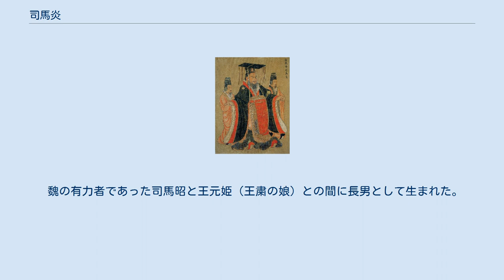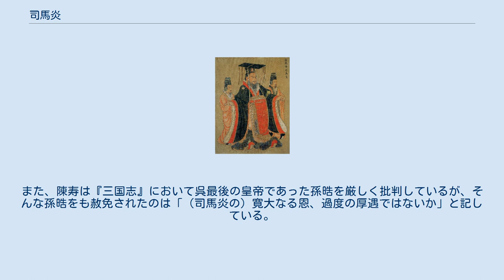司馬炎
司馬 炎（しば えん）は、西晋の初代皇帝。
諡号は武帝。
 魏から禅譲を受けて晋を建て、さらに呉を滅ぼして、分裂状態が続いていた中国をおよそ100年ぶりに統一した。
しかし統一後は政治への興味を失い、後の八王の乱の遠因を作った。
 魏の有力者であった司馬昭と王元姫（王粛の娘）との間に長男として生まれた。
中撫軍などを歴任した。
 若くして「寛恵にして仁厚、沈深にして度量あり」と評され、九品中正制度に基づく郷品を定める際、その出身地の河内郡では比較の対象者がいないというほどの貴公子であった。
そのため、祖父司馬懿や伯父司馬師の就いた官職を歴任した。
 咸熙元年（264年）に司馬昭が晋王になると、その後継者に指名された。
当初、司馬昭は三男の司馬攸を後継者にと考えていた。
これは司馬攸が司馬師の養子となっていたためであり、司馬昭は兄の方の家が司馬氏の正統と考えたからである。
しかし重臣の反対により、咸熙2年（265年）5月には司馬炎が正式に晋王の世子とされている。
 同年8月に司馬昭が没すると、晋王・相国の位を継いだ。
同年12月には、賈充・裴秀・王沈・羊祜・荀勗・石苞・陳騫らと計って、元帝(曹奐)に禅譲を迫って皇帝の位を奪い、新王朝を「晋」と名付け、元号を泰始と改めた。
 即位した翌年1月には、一族27人を郡王として各地に封じ、土地と兵力とを与えた。
これは魏が皇族に力と土地をあまり多く与えず、皇族の力が弱かったことが滅亡の原因となったと考えての対策であった。
泰始4年（268年）1月には泰始律令が完成している。
 司馬炎の初期治世は重臣に多く学識と礼教を重んじる名望家を配したことと、西晋成立時に民心を得るために庶民への民爵の賜与を行なっていることが挙げられている。
また後漢や魏の皇族の任官禁止を解除し、曹植の子曹志や諸葛亮の子孫を任用するなど、後漢末期から魏にかけて戦乱で苦しんだ民情や心情などを考慮して皇族間の友愛、礼教に基づく国家構築などを行なおうとしていた。
 咸寧5年（279年）11月から賈充・楊済をそれぞれ主将・副将として呉討伐の詔を発布し、東西から20万の大軍が大挙して呉を攻めた。
翌咸寧6年（280年）2月には晋軍が江陵を陥落させ、3月には石頭城が陥落して晋による統一を達成した（呉滅亡）。
 統一後の司馬炎は朝政への興味を失った。
また統一を達成したことにより平時体制に戻すとして、軍隊の縮小も実施された。
司馬炎の業績として特筆すべきは太康元年（280年）から始まった占田・課田法である。
 司馬炎は女色にふけったことでも知られる。
統一以前の泰始9年（273年）7月には、詔勅をもって女子の婚姻を暫時禁止し、自分の後宮に入れるための女子を5千人選んだ。
さらに呉を滅亡させた後の太康2年（281年）3月には、呉の皇帝であった孫皓の後宮の5千人を自らの後宮に入れた。
合計1万人もの宮女を収容した広大な後宮を、司馬炎は毎夜、羊に引かせた車に乗って回った。
この羊の車が止まったところの女性のもとで、一夜をともにするのである。
そこで、宮女たちは自分のところに皇帝を来させようと、自室の前に竹の葉を挿し、塩を盛っておいた。
羊が竹の葉を食べ、塩をなめるために止まるからである。
この塩を盛るという故事が、日本の料理店などで盛り塩をするようになった起源とも言われている。
なお、1万人の女性といっても、后などを世話する女官などの数も入っているため、実際に司馬炎が1万人の女性を相手にしたというわけではない。
 後漢末の混乱期から、匈奴・鮮卑といった異民族が中原の地に移住するようになり、従来の漢人住民と問題を起こすようになっていた。
侍御史の郭欽は、統一した機会にこれら異民族を辺境に戻すべきだと上奏したが、司馬炎はこれに聞く耳を持たなかった。
 また、皇太子の司馬衷が暗愚であったため、衆望は司馬炎の12歳年下の同母弟で優秀だった斉王司馬攸の後継を期待していた。
ところが統一を果たした司馬炎は司馬攸に対して斉への赴任命令を出し、周囲の諫言を封殺した上に司馬攸を支持する派閥を徹底的に粛清した。
司馬攸はこの命令に憂憤し、太康4年（283年）に死去した。
この一連の迫害は、司馬炎は太子の司馬衷が無能で惰弱な性格であり、統一の5年前に洛陽で疫病が流行した際に司馬炎も重病に倒れたことが、司馬攸排除の動きにつながったとされる。
 太康5年（284年）以降は天災が相次ぎ、日食もしばしば起きて人心は荒廃した。
晩年には政治の実権は...